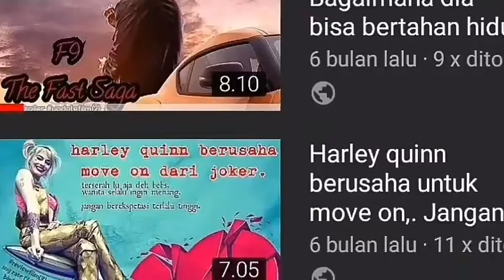DF (Bencana Alam Favourite), musibah ga ada yang tau, mari ambil hikmahnya dari setiap bencana alam.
kali ini gue akan membuat daftar film yang memiliki tema bencana alam,.

ada film apa sajakah favourite gue & ted tedi,. yuk langsung meluncur ke videonya,.